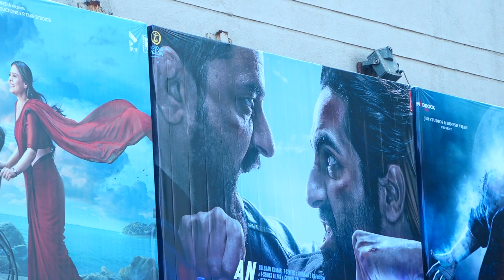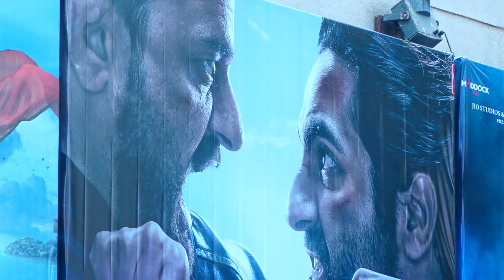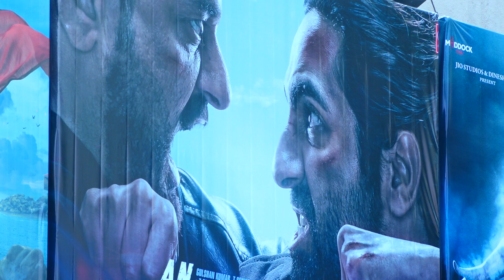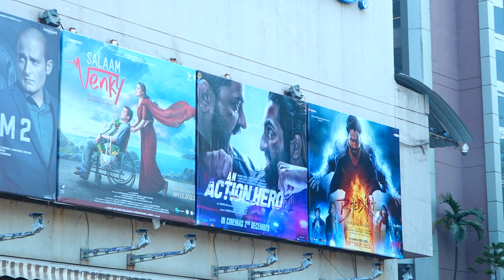1ST DAY 1ST SHOW PUBIC REVIEW OF AN ACTION HERO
1ST DAY 1ST SHOW PUBIC REVIEW OF AN ACTION HERO